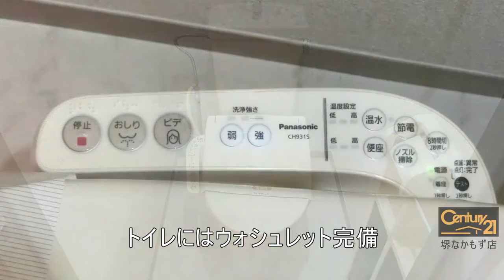大阪府堺市中区東山の賃貸【エセルディハイツ】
賃貸ハイツ
大和ハウスのディールーム！広々リビング！
所在　大阪府堺市中区東山
交通　泉北高速鉄道 深井 徒歩 22分
泉北高速鉄道 泉ヶ丘 徒歩 29分
南海電鉄高野線 北野田 徒歩 46分
南海電鉄高野線 萩原天神 徒歩 54分
南海電鉄高野線 初芝 徒歩 51分

--SNSなど
◆Facebookページ